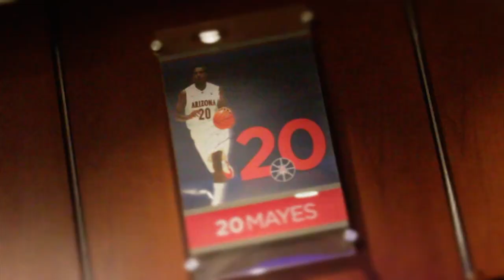Arizona Basketball Bring'em Out 2012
The 2012-13 Arizona Men's Basketball team video that plays as the exit the locker room before each game. A Players Program.